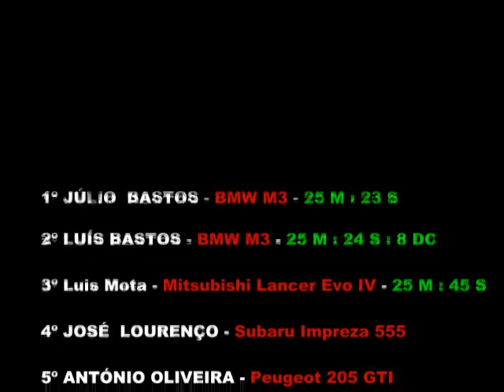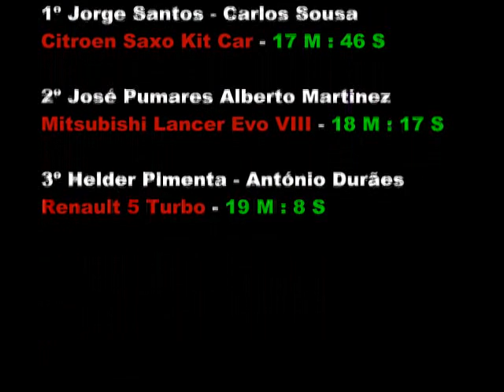rallye Rota do Folar 2009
Super especial Noturna e Ralie